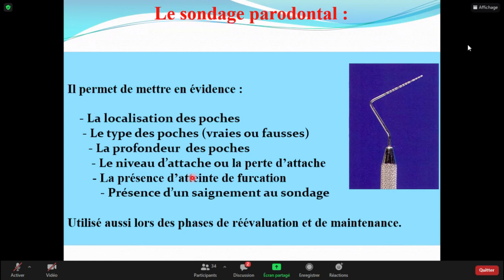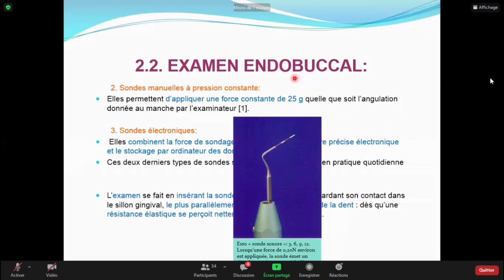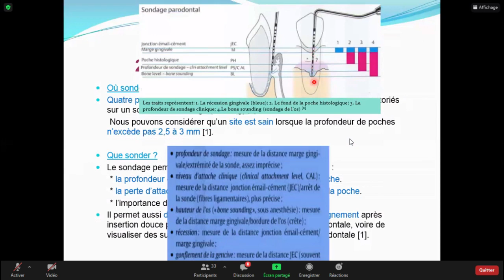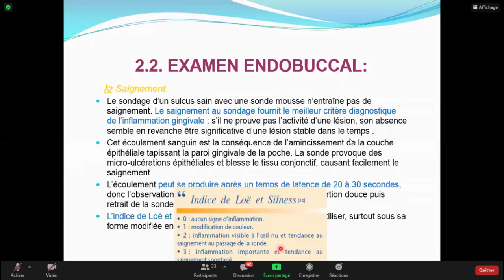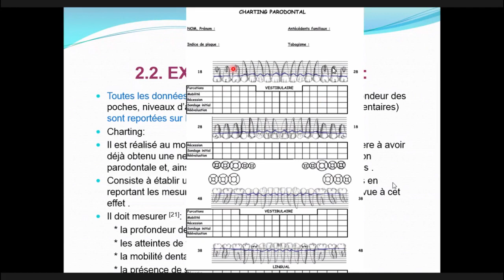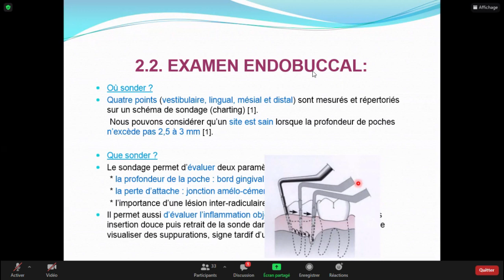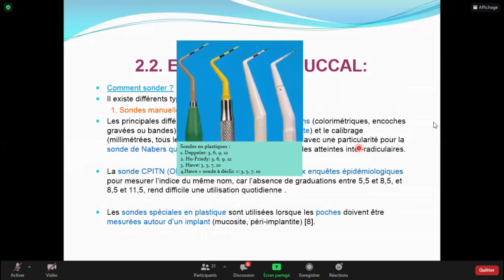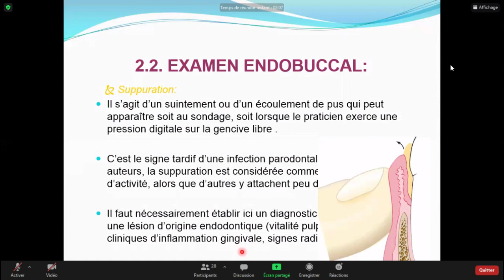Charting en parodontologie td 4